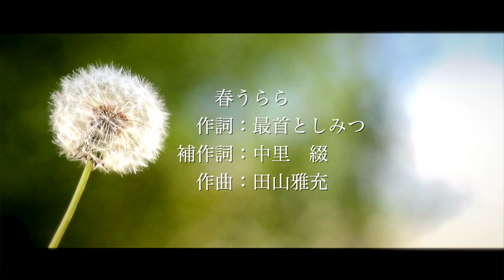春うらら (田山雅充Cover) サトウアキヒロ